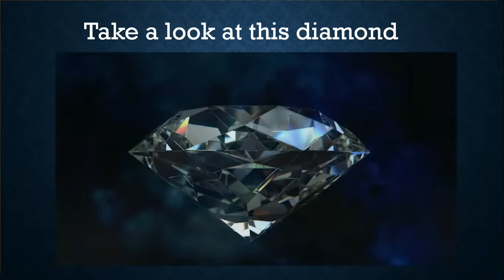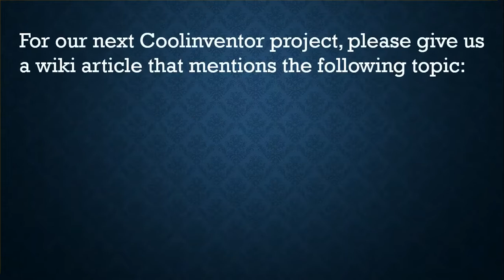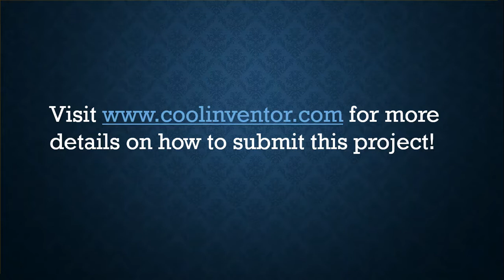Coolinventor Africa Project